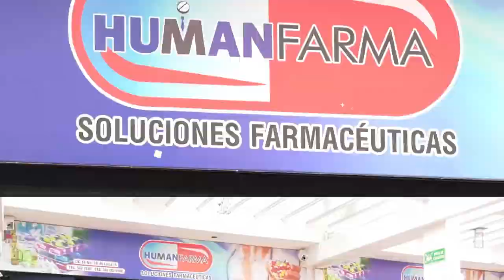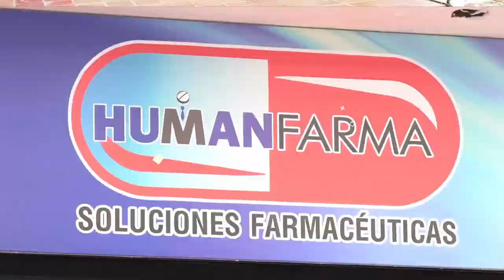ASESINAN AL ‘ENANO’ EN BRISAS DE LA POPA